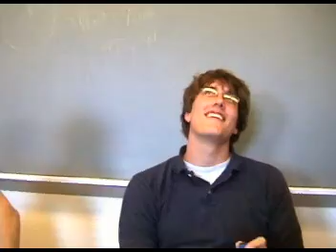A-Men Video 2004 Part 1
Video shown at the WGHS A-Men (A Cappella Men)Extravaganza